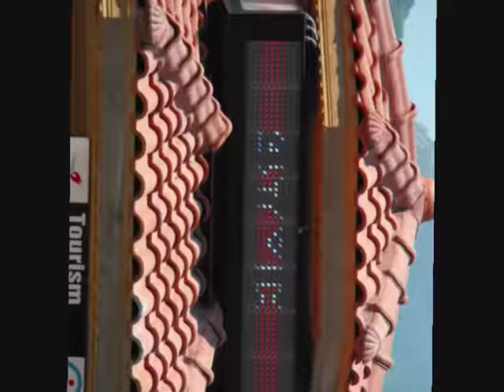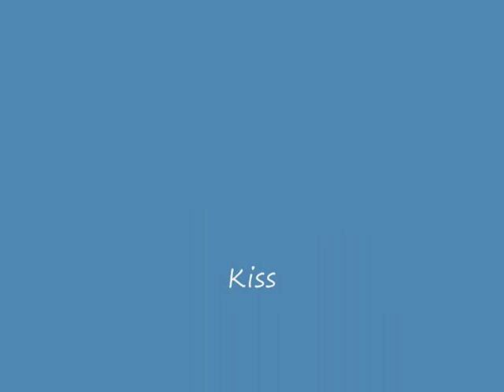Babadan Apartments Icmeler Turkey Holiday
Babadan Apartments Icmeler Turkey